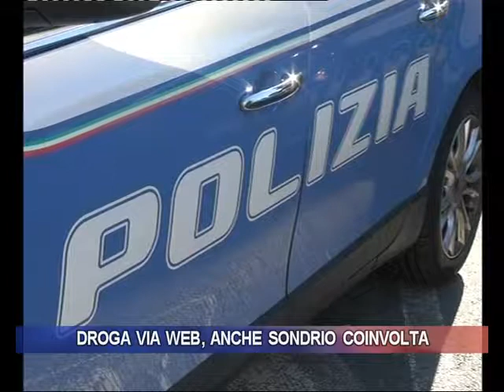Droga via web, anche Sondrio coinvolta